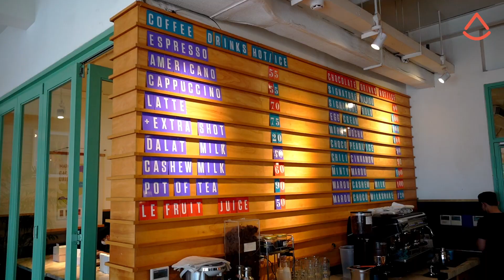Incredible Chocolate Cafe In Vietnam | ဗီယက်နမ်ပြည်တွင်းဖြစ်ချောကလက်ဆိုင်လေး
The TSC team was in Ho Chi Minh City, Vietnam, and we visited Maison Marou, a producer of made-in-Vietnam chocolates which also runs incredible cafes!

Maison Marou takes pride in their farm-to-bar process and sources their cocoa beans directly from local farmers in Vietnam. But Maison Marou is more than just a chocolate factory, their cafes offer a wide range of decadent pastries, cakes, and other treats that will satisfy any sweet tooth.

Check out our video and if you're ever in Ho Chi Minh City, be sure to add Maison Marou to your must-visit list and treat yourself to some of the best chocolate made in Vietnam.

TSC အဖွဲ့ ဗီယက်နမ်နိုင်ငံ၊ ဟိုချီမင်းမြို့ရောက်တုန်း သူတို့ရဲ့ ပြည်တွင်းဖြစ် ဗီယက်နမ်ချောကလက်ထုတ်လုပ်တဲ့ Maison Marou ဆိုင်လေးကို သွားရောက်လေ့လာခဲ့ပါတယ်။

Maison Marou ဆိုင်လေးမှာဗီယက်နမ်ဒေသခံ တောင်သူများထံကနေ ကိုကိုးစေ့များကို တိုက်ရိုက် ရင်းမြစ်ရယူပြီး အရသာသေချာကောင်းအောင်ပြုလုပ်ထားတာတွေ့ရပါတယ်။ ပြီးတော့ Maison Marou က ချောကလက်မျိုးစုံထုတ်လုပ်ရောင်းချရုံမကပဲ ကော်ဖီဆိုင်လိုဖွင့်ထားပြီးချောကလက်နဲ့ပြုလုပ်ထားတဲ့ မုန့်မျိုးစုံ product တွေကို တထိုင်ထဲဝယ်ယူသုံးဆောင်လို့လည်းရပါတယ်။

ဒီတော့ ချောကလက်ချစ်သူတွေဆို ဗီယက်နမ်ရောက်ရင် ဒီဆိုင်လေးကို ရောက်အောင်သွားကြည့်ဖို့ ညွှန်းပေးပါရစေနော်။

📌Location: 169 Đ. Calmette, Phường Nguyễn Thái Bình, Quận 1, Thành phố Hồ Chí Minh, Vietnam